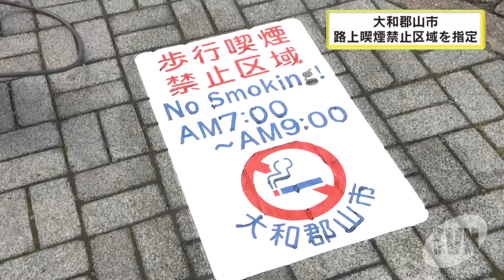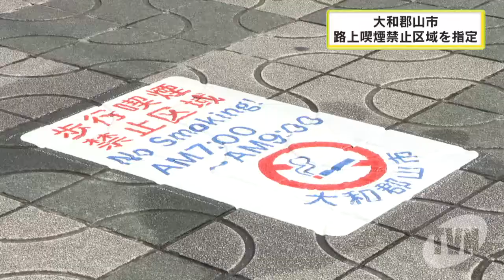大和郡山市 路上喫煙禁止区域に指定